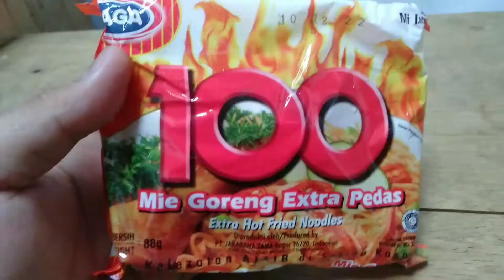Cara Membuat Tom Yam Bakso Seafoods Dan Jamur Enokitake | Makanan Thailand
Tom yam adalah sup yang berasal dari Thailand. Sup ini merupakan salah satu makanan Thailand yang terkenal. Di Thailand, tom yum biasanya dibuat dengan udang, ayam, ikan, atau makanan laut yang dicampur dan jamur. di video berikut kita bahas Cara Membuat Tom Yum Bakso Seafoods Dan Jamur Enokitake khas Makanan Thailand